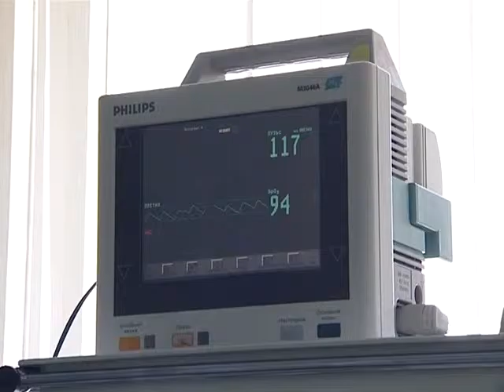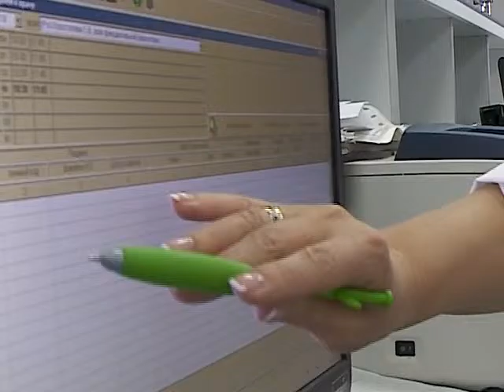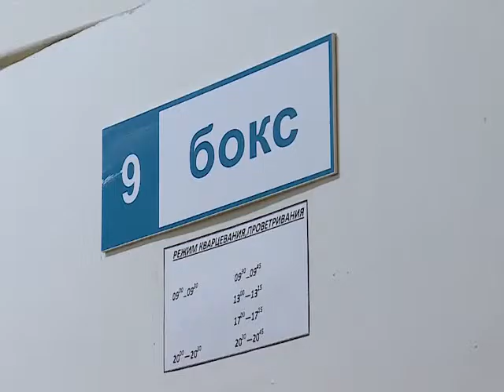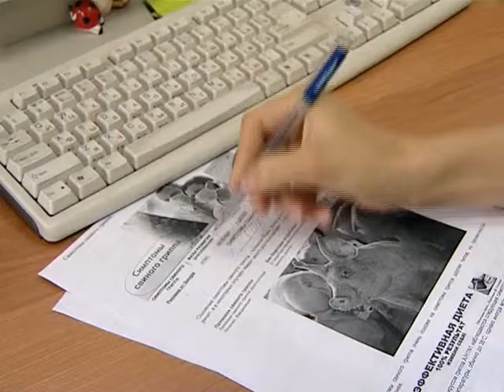Наше здоровье от 22.01.16